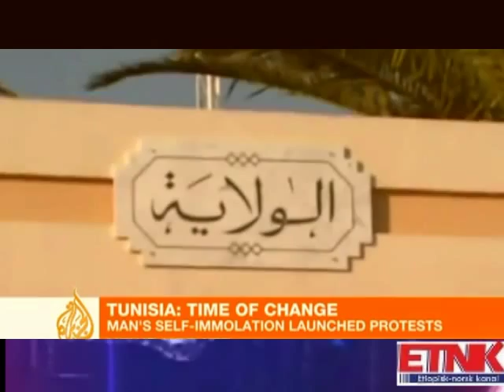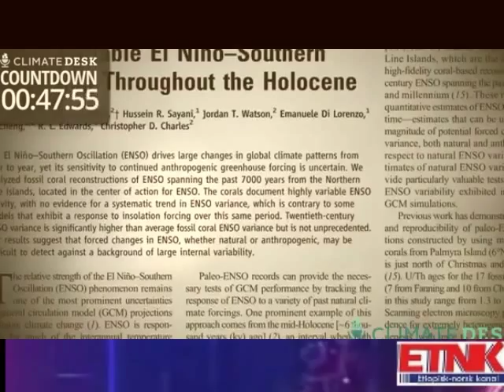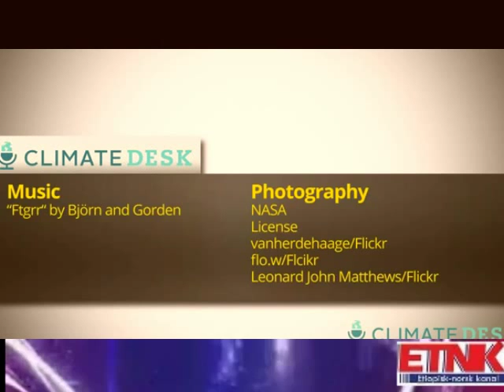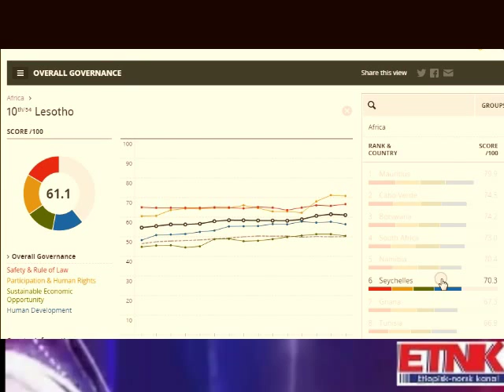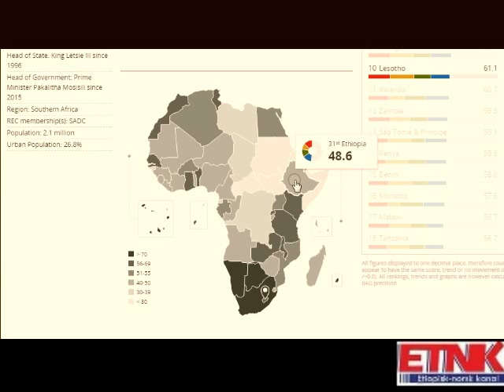ETNK weekly report 11 10 2015